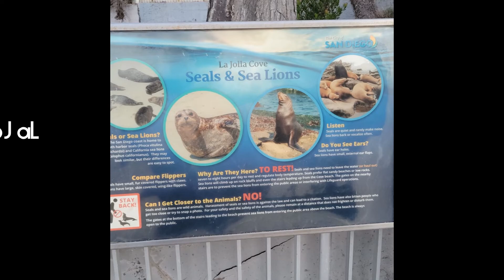San Diego California Vacation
California is Awesome for a Vacation.